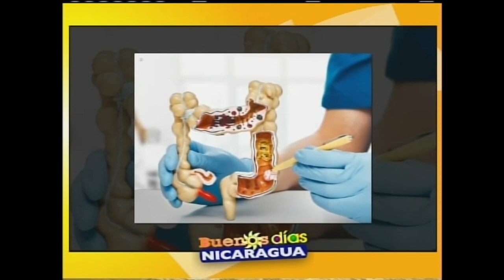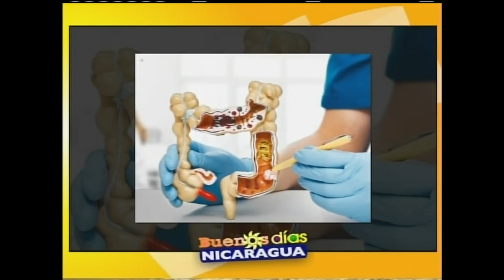Microbiótica intestinal y su importancia para la salud